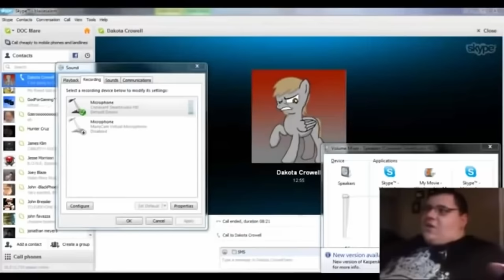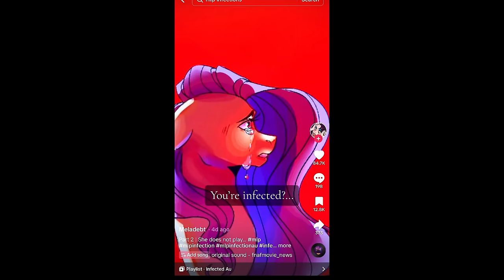MLP Infection: The My Little Pony Horror AU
My Little Pony is no stranger to controversy and disturbing content but one TikTok trend has caused a resurgence in MLP horror content, lets take a look shall we?

I PUT A TW IN THE VIDEO FOR A REASON